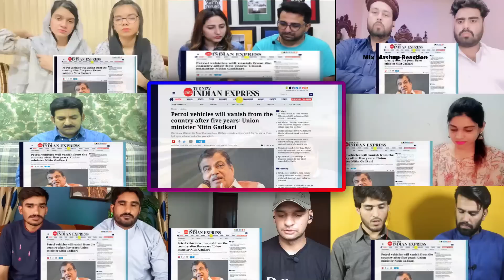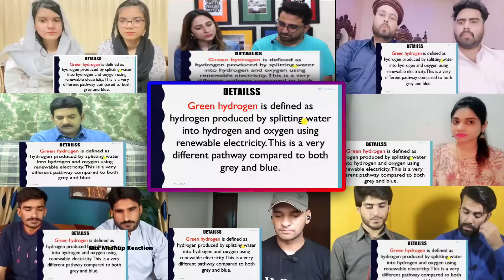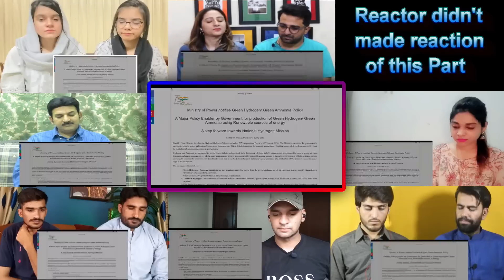In 5 Years India will Stop using Petrol! Nitin Gadkari's Huge Statement | Geopolitical Impact